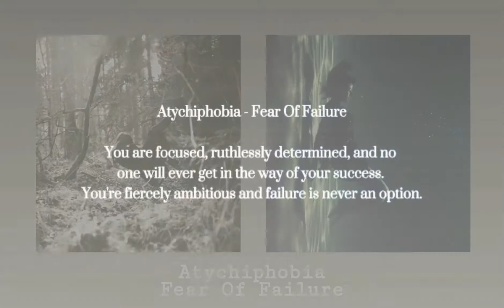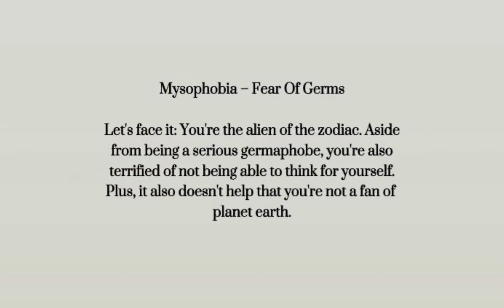🔆 Your Biggest Phobia, According to your Zodiac Sign | ✴ zydneya 🔆